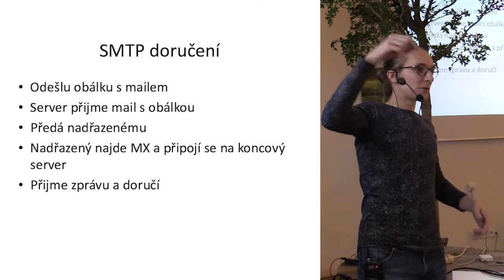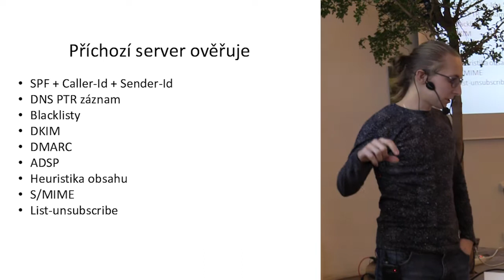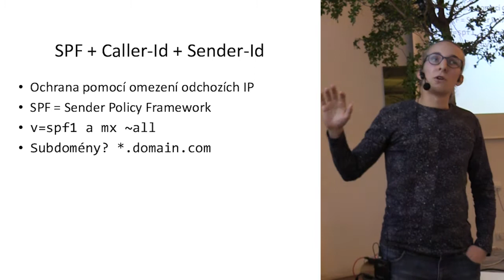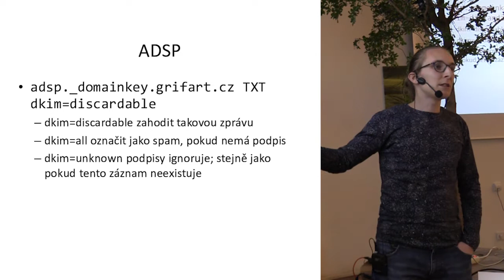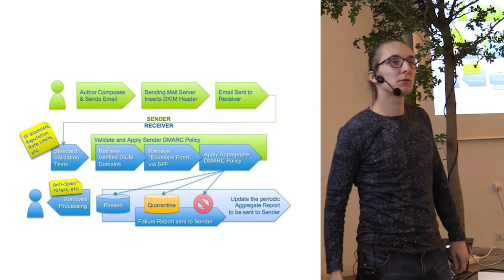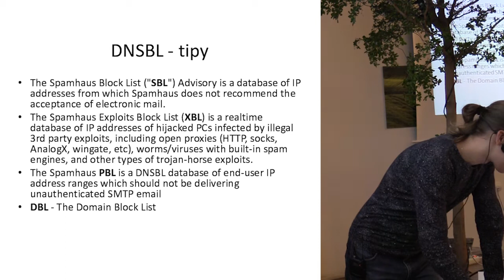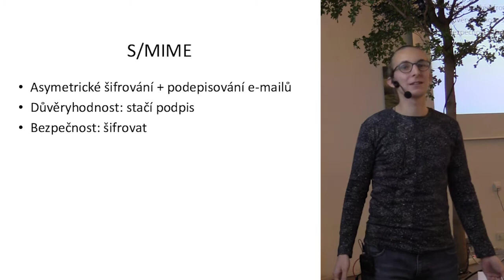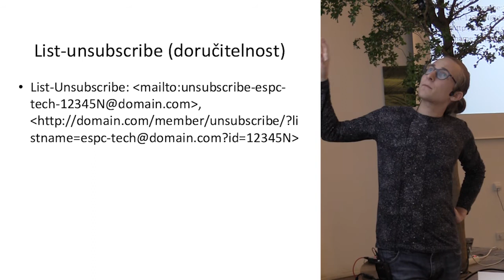Honza Kuchař – Bezpečnost kolem emailů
[Poslední sobota, 84] Ostrava!!! – Bezpečnost (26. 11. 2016)